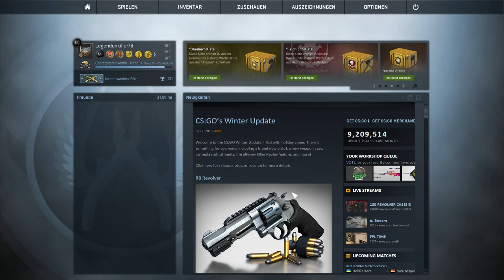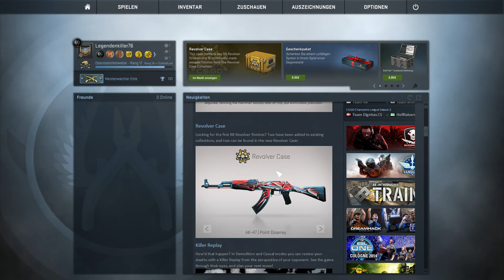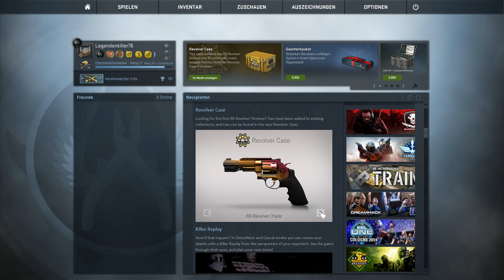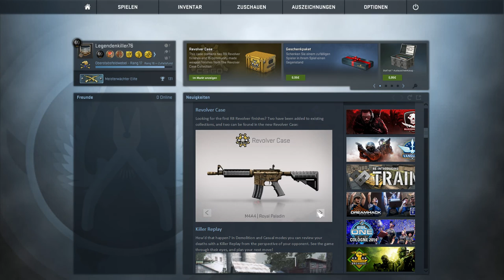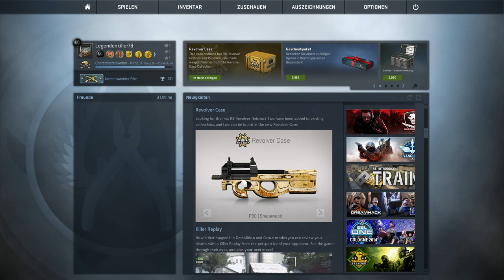R8 Revolver | Wie gefallen euch die Skins? | Cs Go Winter Update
Hallo Leute, in dem heutigen Video rede ich über das neue CS Go Winter Update. Wie ich die Skins finde und was ich von Revolver halte.

Wie sieht es bei euch aus? Gefällt euch der Revolver?